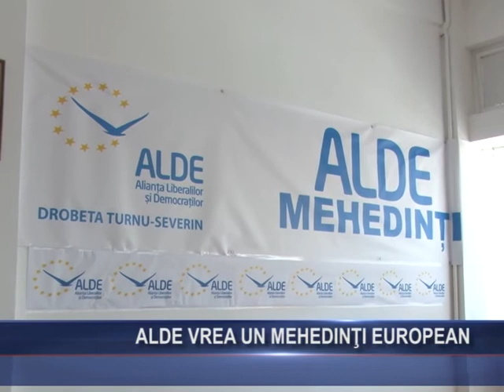ALDE vrea un Mehedinţi european